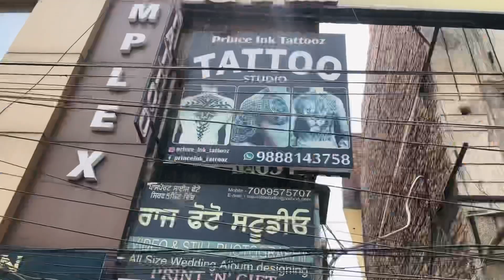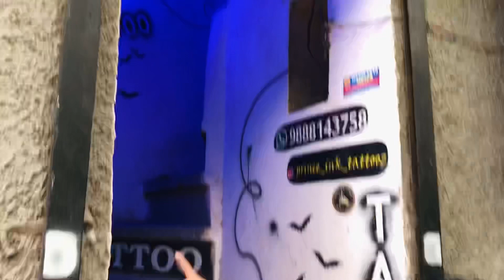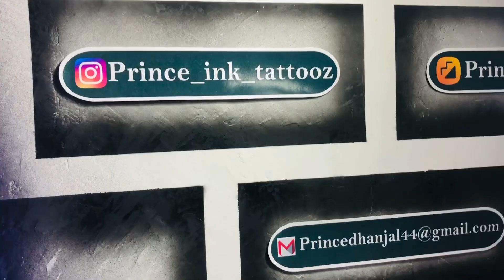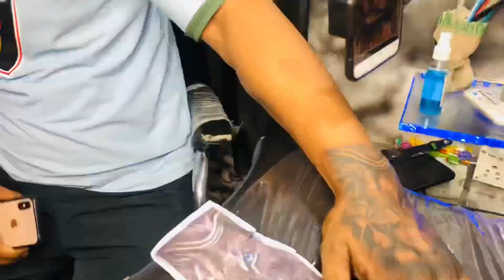Tatto kyu Cancel keta🪰😂@gillramankaur001